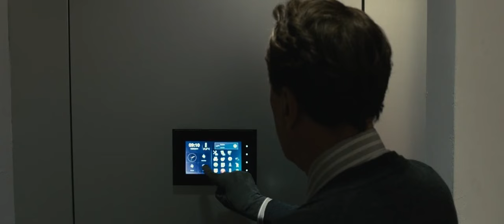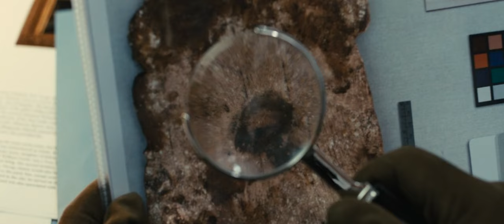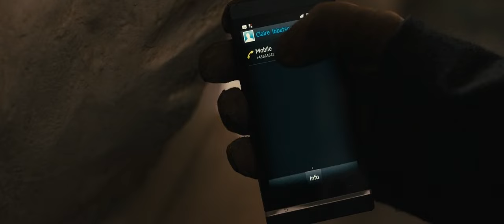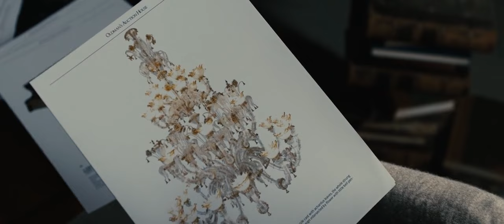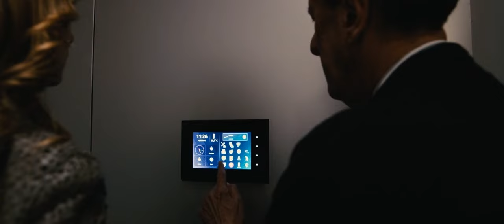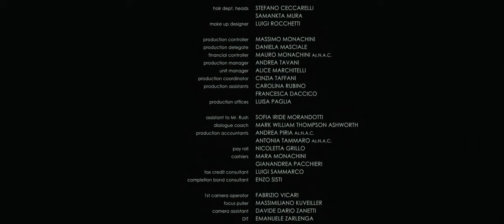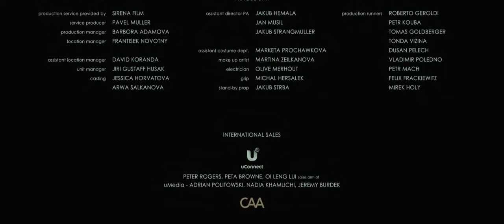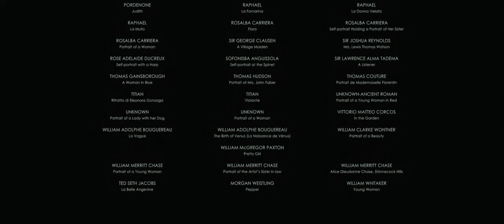The Best Offer. 2013. Geoffrey Rush